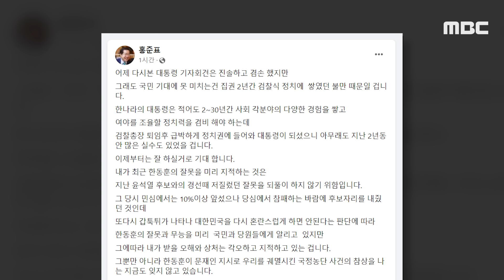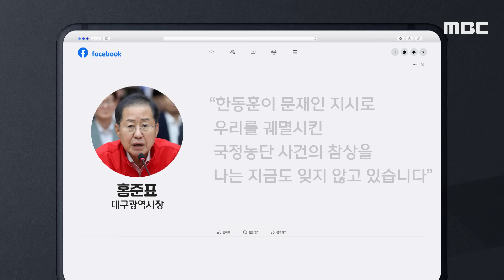[오늘 이 뉴스] "부득이하게 尹 모시고 있지만 또 '갑툭튀' 한동훈은 안 돼" (2024.05.10/MBC뉴스)